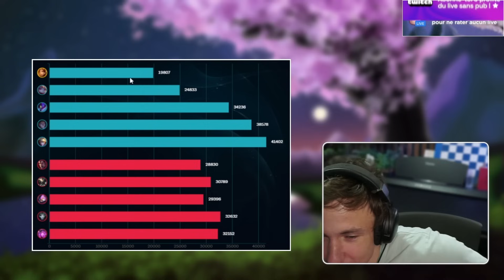IVRE JE PICK LEONA - (Ça n’arrivera plus jamais)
○ Me follow sur Twitter (Mon réseau le plus actif)

UNE LEONA RESPONSABLE (Patch 14.19) - SARDOCHE